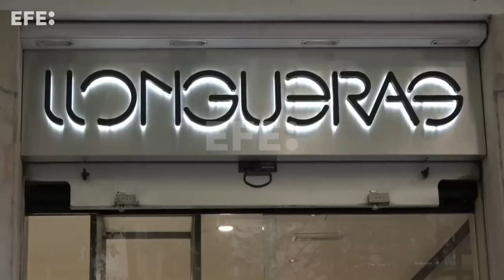Fallece el peluquero español Lluis Llongueras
Madrid, 29 may (EFE).- El peluquero español Lluis Llongueras, icono de la estética femenina en España, falleció este lunes en la ciudad de Barcelona a los 87 años debido a un cáncer de garganta, confirmaron a EFE fuentes cercanas a la familia.
Apodado el "Dalí de la peluquería", Llongueras nació en la localidad barcelonesa de Esparraguera el 24 de mayo de 1936. Hijo de un modisto, se inició en la peluquería de forma casi autodidacta y desarrolló siendo muy joven un nuevo concepto de belleza femenina.